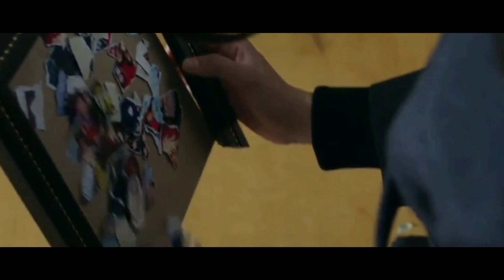Lady Attorney (2020) Movie Explained In Hindi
Korean Movie Explained in Hindi, Narration of full movie in hindi. korean mystery thriller, movie explained in hindi, hollywood movie explained in hindi, movies explained in hindi, asian movies, mr alexter

Innocence Full Movie Explained in Hindi
Ending Explained
Innocence Movie Explained In Hindi
Explained In Hindi
Mr Alexter